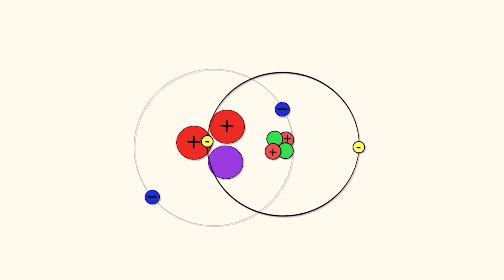L'exploitation de la Lune | FC#5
Après la course à la lune dans les années 60, notre satellite à été délaissé au profit d’autres cibles d'exploration dans le système solaire. Mais aujourd'hui elle semble être au centre des priorités pour les agences publiques et privées. Aujourd'hui nous vous montrons pourquoi elle suscite autant d'intérêts.

Pour participer à la création et à l'élaboration de nos vidéos signalez vous sur notre discord chanel blabla-youtube

Personnes ayant participées à la création de cette vidéo :

Script : Orion
Montage : Kirno
Voix : Fabou
Correcteurs : Emano, Merlin, ArcherTitou
Miniature : @mateosansaccent (Instagram)